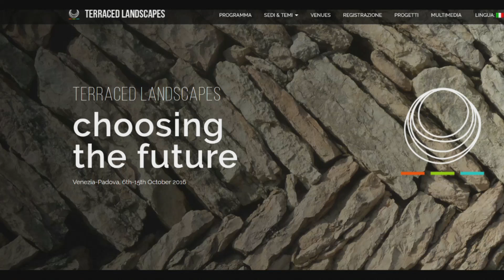ITLA Padova Plenaria - 1 Indirizzo di saluto Prorettore Dalla Fontana